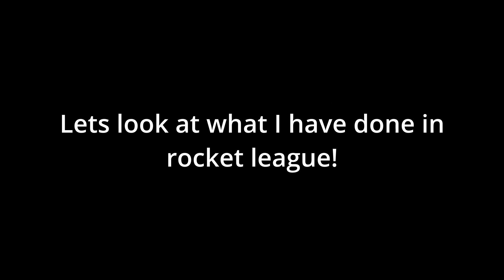Welcome to My Channel! | WIP - GamerCoolPro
Finally! I got a intro video to my channel!
this is a wip (work in progress) so its kinda bad right now, and I might add voice overs later